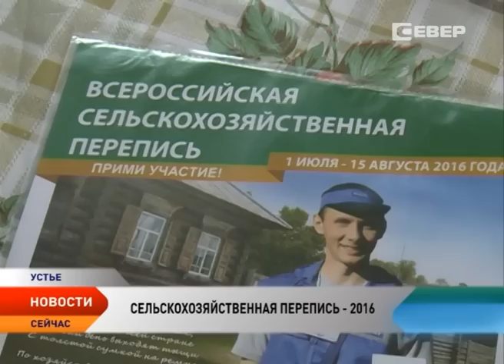Сельскохозяйственная перепись прошла в домохозяйствах Тельвисочного сельсовета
Село в порядке — страна в достатке. Под таким девизом с 1 июля по всей стране проходит сельскохозяйственная перепись. Традиция сбора сведений, важных для практики государственного управления, идет с давних времен. Раньше эти данные были нужны для обложения населения податями и повинностями, сегодня основная цель сельхозпереписи — оценить реальное положение дел в сельском хозяйстве страны.